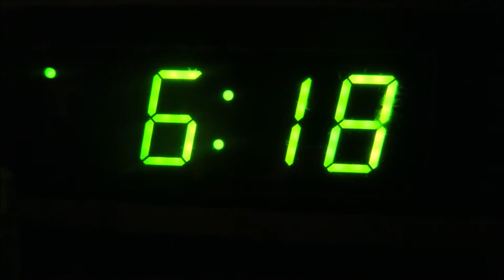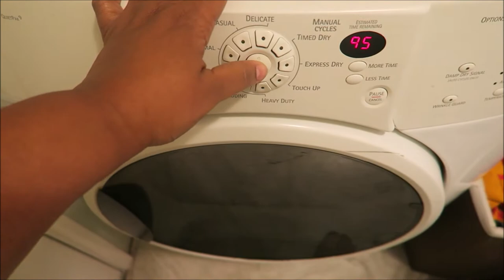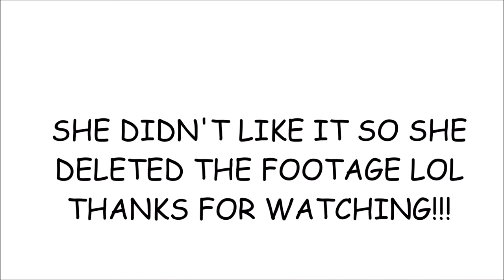SHE DISCOVERED TIK TOK